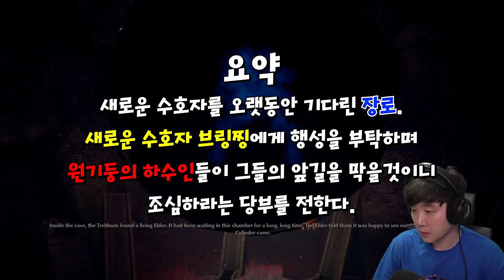뭐든 먹으면 진화하는 외계생명체! 그럼... 다 먹어버리면?! - 이터널 실린더 - 겜브링(GGAMBRING)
왜 진화할수록 이상해지는 거 같지..?

애니원 | 매주 토요일 오후 3시!
챔프 | 매주 화요일 오후 4시!